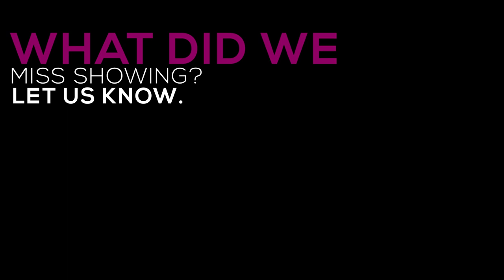BEST OF BOMPEH SHS CAMPUS - GHANA WEST AFRICA.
A look at the best of Bompeh Senior High School. Let us know what we left out. Videos we produce here are for the sole purpose of education, promotion and entertainment.

VISIT OUR INSTAGRAM CHANNEL AND ADD US.